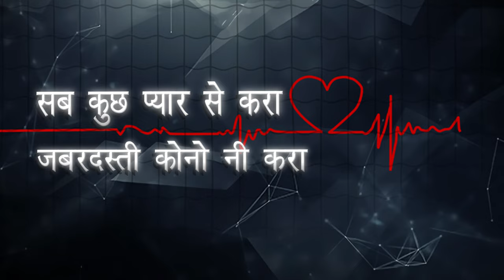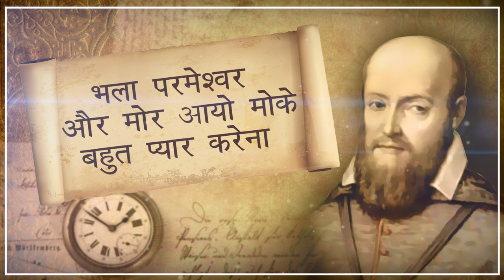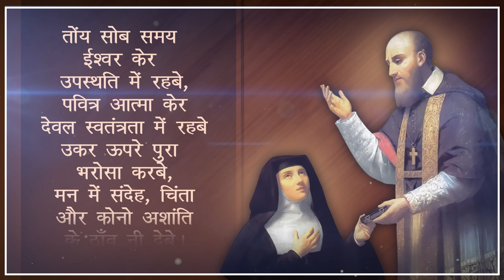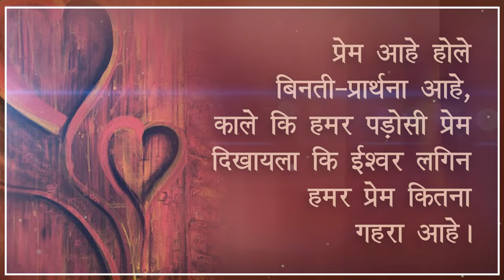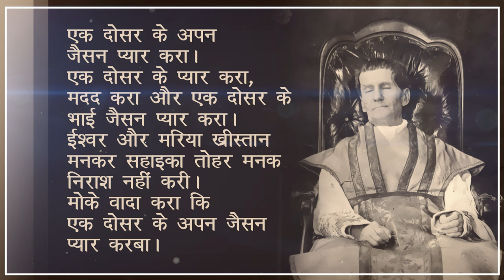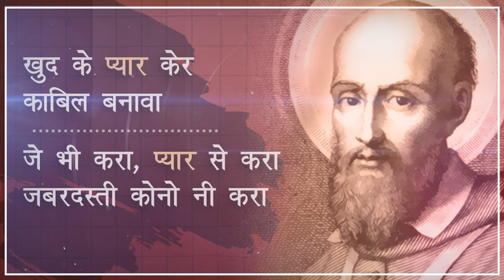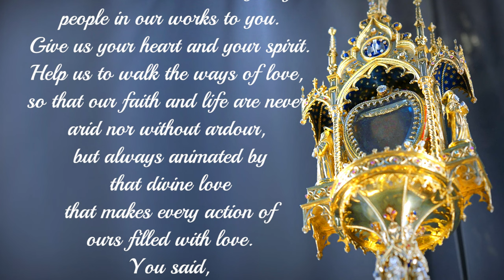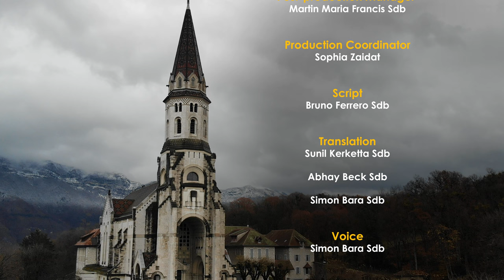Strenna 2022 - Sadri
The Rector Major of the Salesians of Don Bosco, Fr Ángel Fernández Artime, presents his message of the 2022 Strenna on the theme: "Do all through love, nothing through constraint".